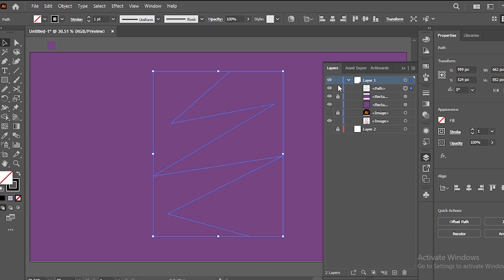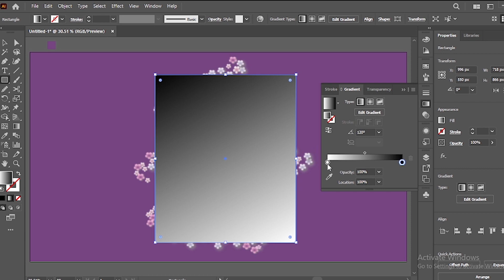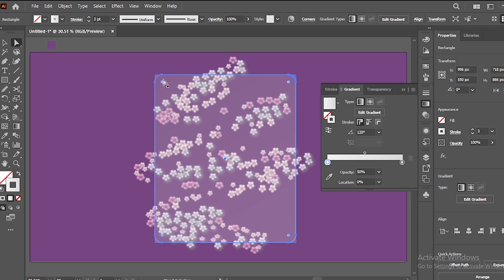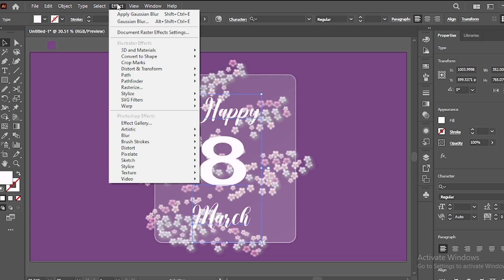Design A Stunning Women's Day Poster With Glass Morphism In Illustrator TUTORIAL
In this step-by-step Illustrator tutorial, learn how to design a stunning Women's Day poster using the popular glass morphism trend. From creating glassy elements to playing with transparency and color, you'll master the technique and impress your audience with a beautiful, modern design. Celebrate Women's Day with a unique and eye-catching poster that will stand out on social media and print!